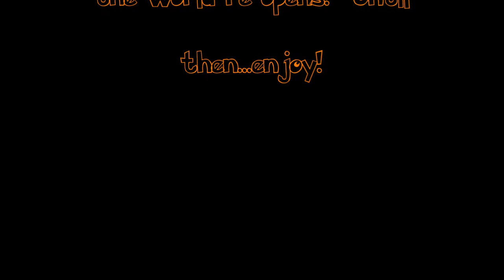Mario + Rabbids: Kingdom Battle (part 48)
Mario + Rabbids